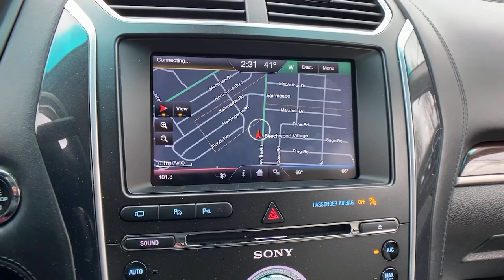2016 Ford Explorer at Oxmoor CDJR Louisville & Lexington, KY C14152B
Shadow Black Used 2016 Ford Explorer Platinum available at Oxmoor CDJR in Louisville, Kentucky. Servicing the Lexington, Elizabethtown, KY New Albany, IN Jeffersonville, IN area.

Oxmoor CDJR
4520 Shelbyville Rd